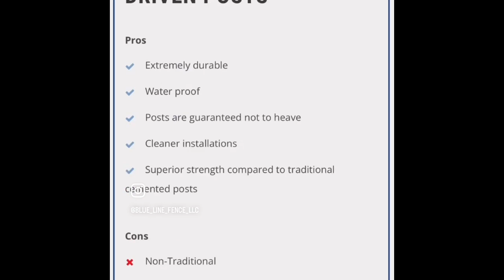No Dig, No Mess Fence Post Installation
If you are in East Texas and received a recent fence estimate from our company then you have probably seen us mention the "No Dig, No Mess" method. Here is a quote demo and some pros to our new method that saves you money!

All post installed are metal posts that will be driven half the depth of your fence height. For example, if your fence is 6' tall, our crew is marking 9' posts to drive them 3' into the ground and if your fence is 8' tall, our crew is marking 12' posts to drive them 4' deep into the ground. By driving the posts into the ground our crew is able to start building the same day; saving you time and money. In addition to being able to build the same day due to not having to wait on concrete to set up, you don't have extra dirt that needs to be hauled away and the ground in the area that the posts are installed has not been disturbed/loosened from an auger or post hole diggers. Your posts are being drove into the packed ground, which is also allowing the ground to pack inside the round posts making it even stronger than when you put the post in a hole and set concrete around the post.

Have questions or not sure if this is the right fit for you?